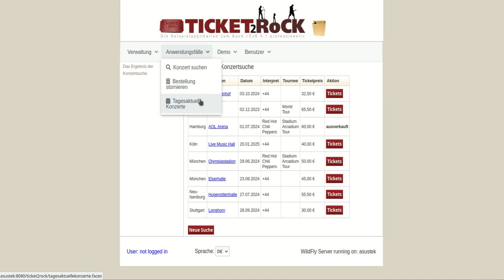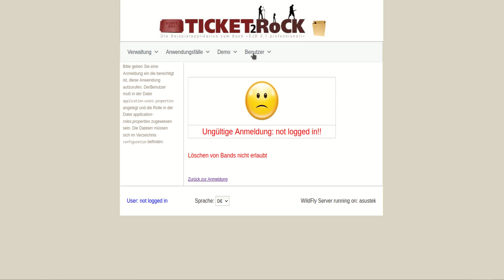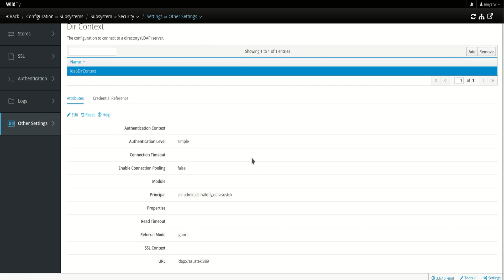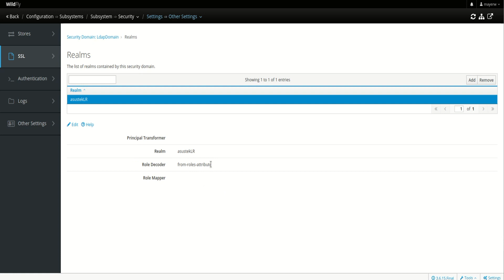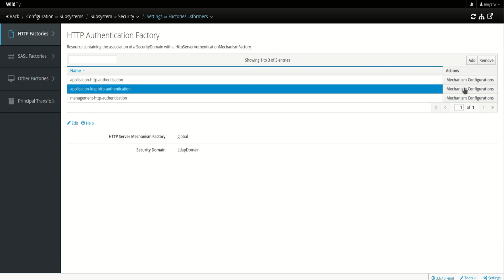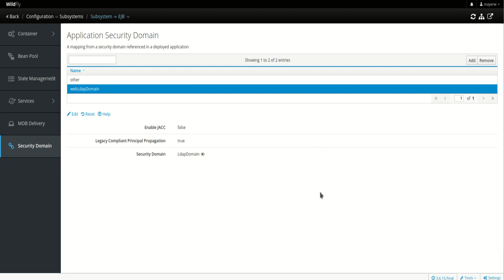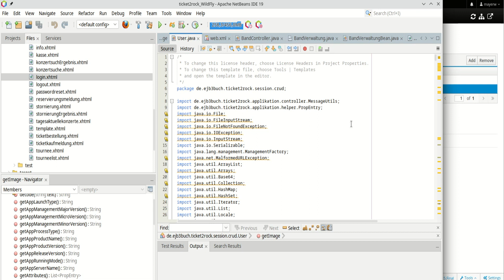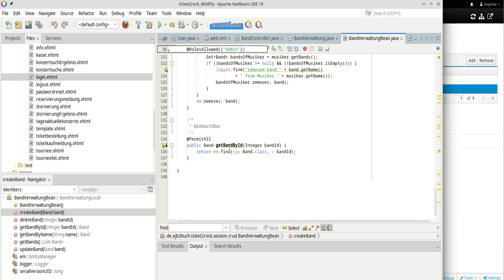Beispielanwendung für die Implementierung der Jakarta Security über LDAP in einem Wildfly Server